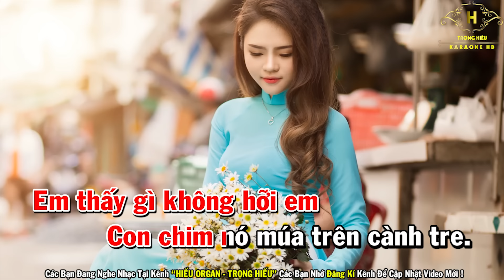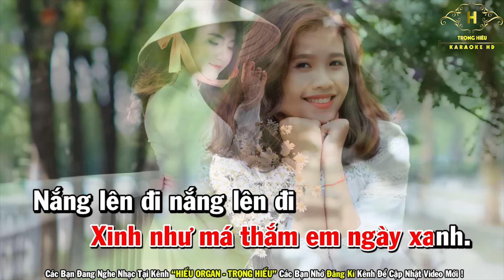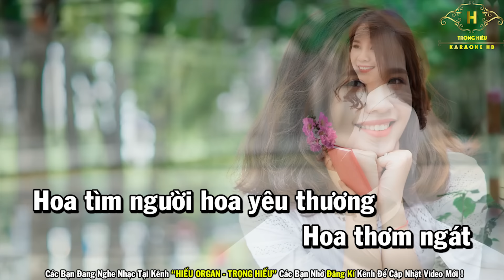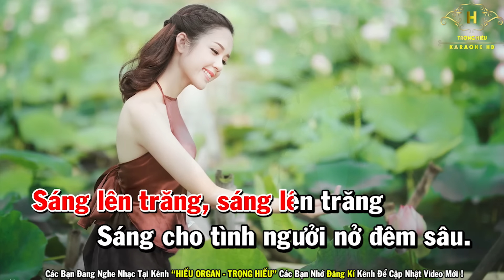Karaoke Thương Quá Việt Nam Tone Nữ Nhạc Sống | Trọng Hiếu